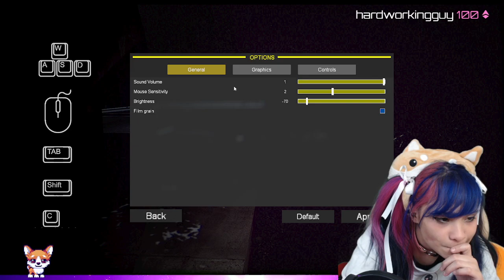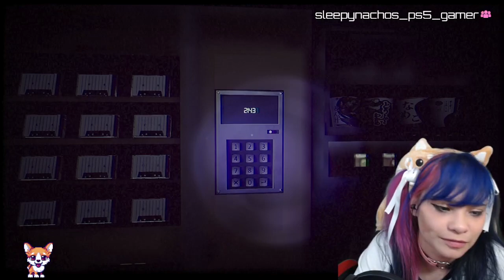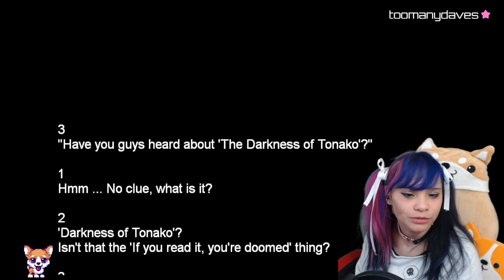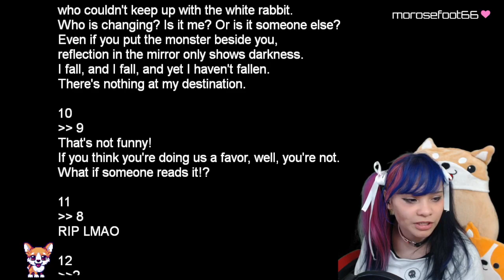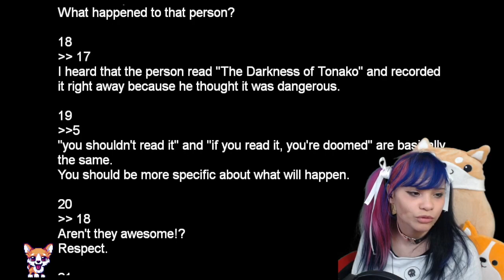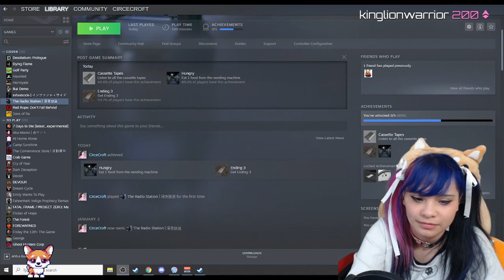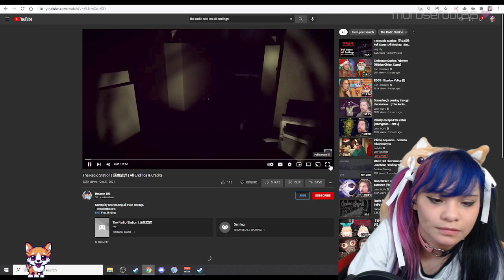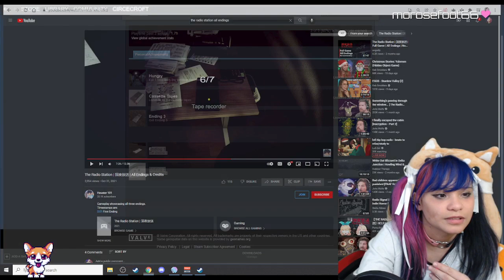The Radio Station